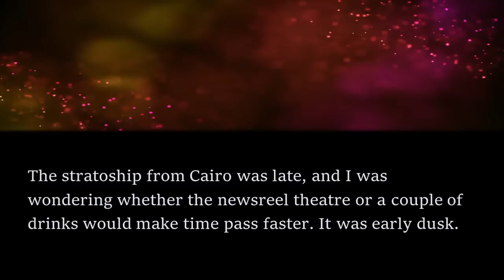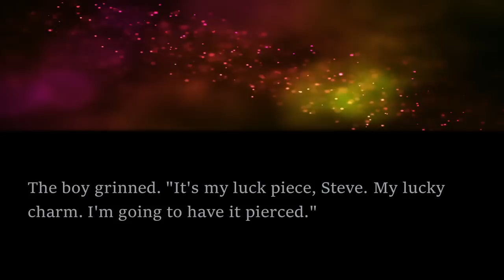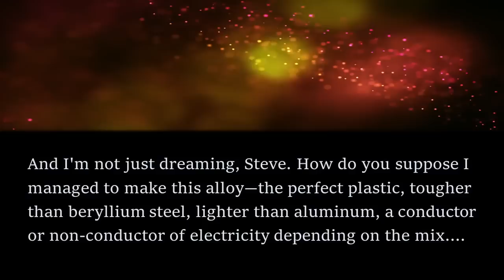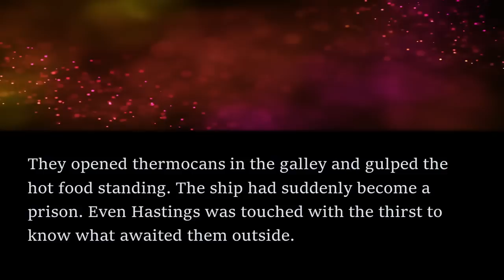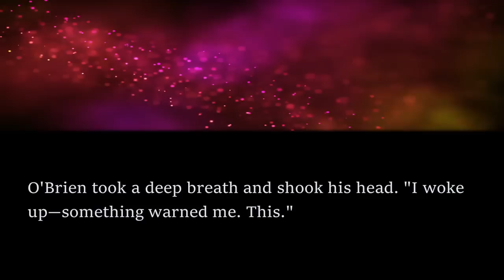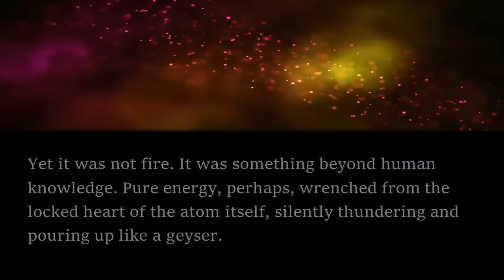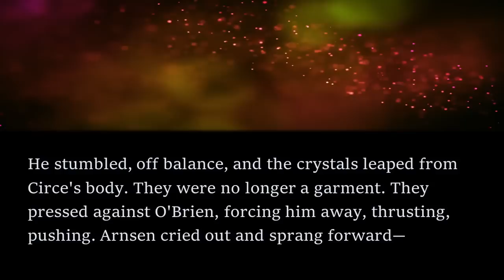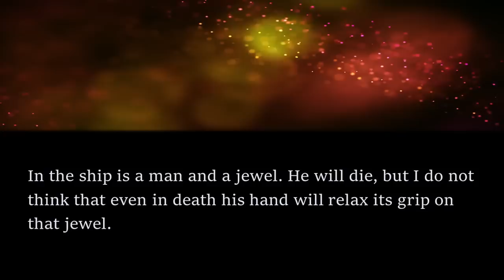VIVID Sci-Fi Read Along: The Crystal Circe - Henry Kuttner | Bedtime for Adults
In this read along audiobook, I share a vivid and profound short story from Henry Kuttner.

If you enjoyed listening, check out this puzzling short story: The Skull - Philip K. Dick by clicking the

The story first appeared in the June 1942 edition of Astonishing Stories and is available as a public domain work on Project Gutenberg.